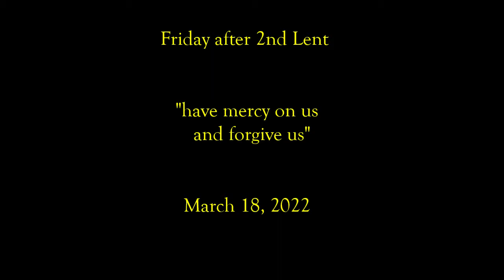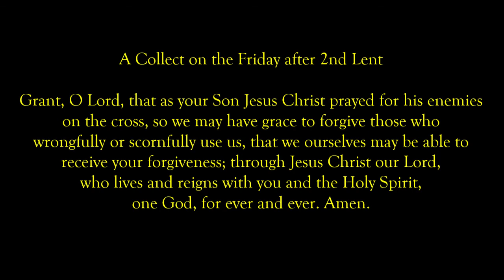Lent 2022: Daily Devotions -- Friday, March 18, 2022